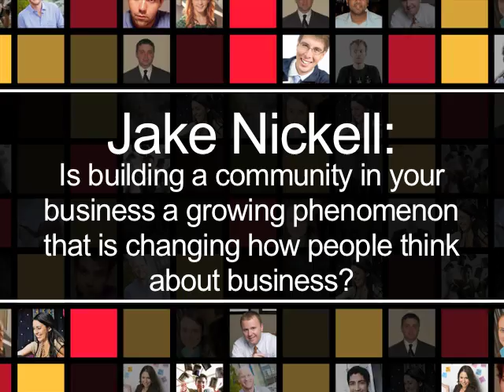Jake Nickell on Community Building in business as a growing phenomenon